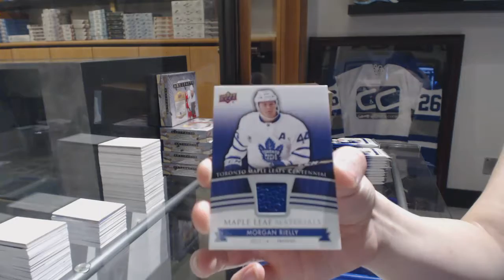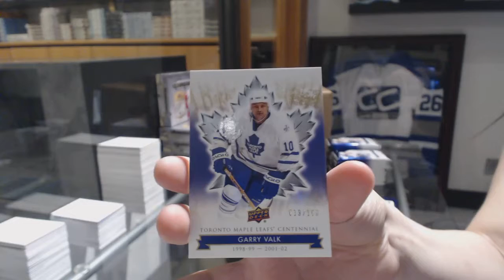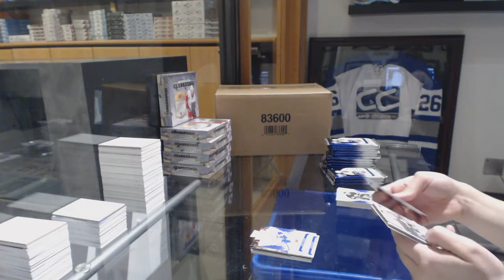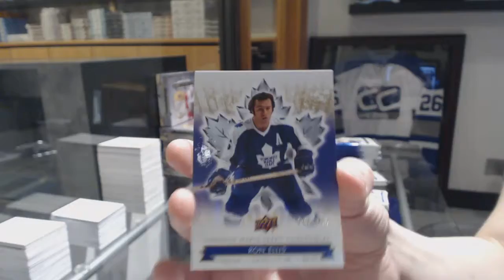Omerta's 17-18 UD Toronto Maple Leafs Centennial Hockey Box Break